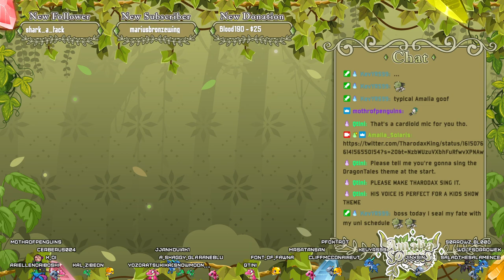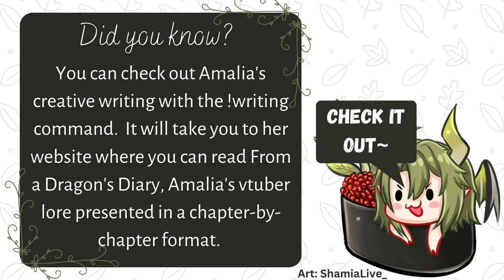Jammin' Our Way Through the Starfall Islands [Sonic Frontiers][#3]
Streamed on Jan 18.

Island 2 prog!  What levels will we beat today?

We've been adding lots of cool new features and emotes lately!